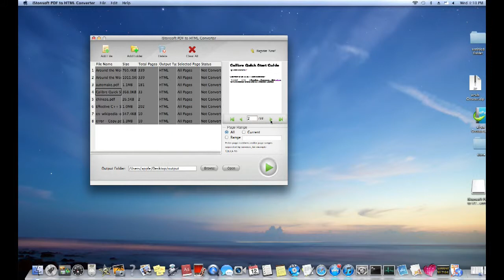iStonsoft PDF to HTML Converter for Mac | Convert PDF to HTML on Mac ox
iStonsoft PDF to HTML Converte for Mac is practical and professional tool which can help users to convert PDF to HTML on Mac.